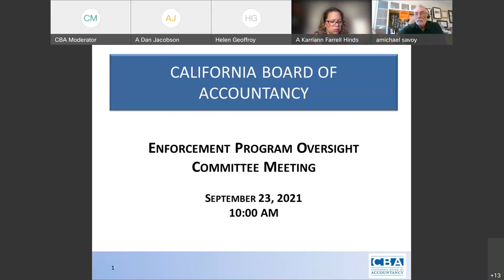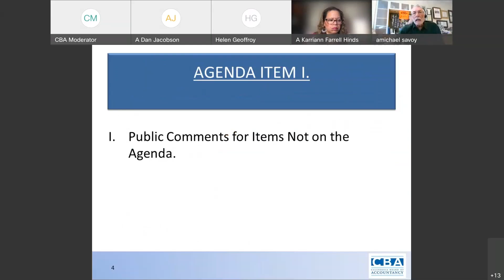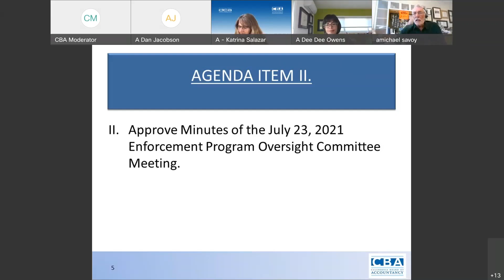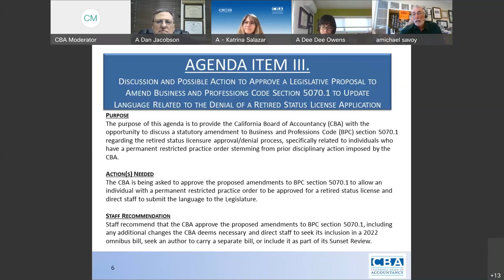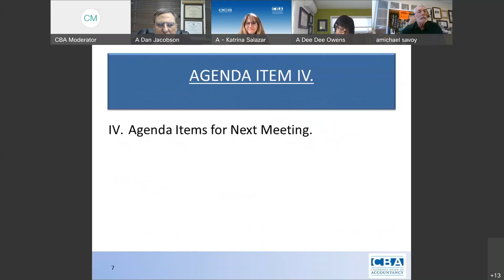EPOC Meeting, September 2021